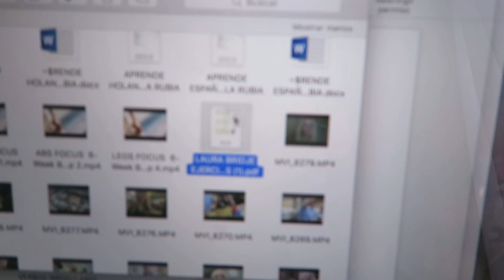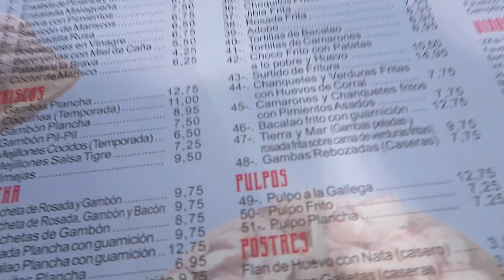DIT IS WAAROM IK ZO VAN SPANJE HOU | VLOG #145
Zon, zee, strand.. Música Flamenca! En ik kwam er eindelijk achter wat ik fout bleek te doen tijdens mijn strech oefeningen. Interesting!

➤ SPAANSE INSTAGRAM: @laurabrijde_es
➤ SPAANSE TWITTER: @Runninglau

Laura Brijde
Passeerdersgracht 18
1016XH Amsterdam

➤ SPAANSE INSTAGRAM: @laurabrijde_es
➤ SPAANSE TWITTER: @Runninglau

Laura Brijde
Passeerdersgracht 18
1016XH Amsterdam